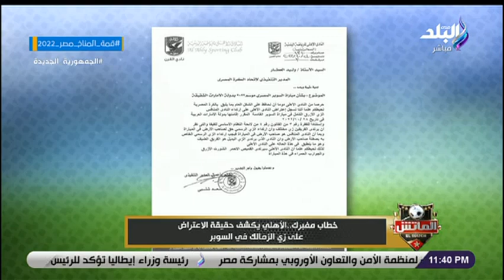خطاب الأهلي بشأن تيشيرت الزمالك الأزرق يثير الجدل.. وهاني حتحوت يكشف الحقيقة الكاملة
جزء من حلقة اليوم 25 أكتوبر 2022  من برنامج الماتش مع هاني حتحوت وفيها تفاصيل خطاب الاهلي بشأن تيشيرت الزمالك الازرق ويكشف تفاصيل اجتماع فيريرا مع عمر جابر وتفاصيل اصابة عبدالمنعم وخضوعه لعملية جراحية ولقاء مع لاعب السلة مودي الجارحي يوضح شعوره بعد الاعتزال وتفاصيل رحلته في النادي الاهلي